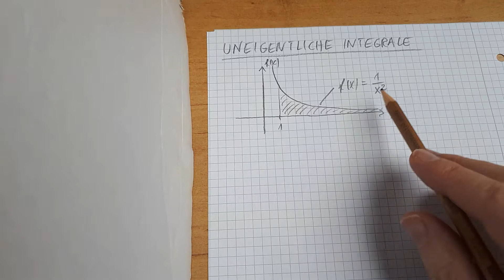Uneigentliche Integrale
Was tun, wenn eine Integrationsgrenze unendlich ist? Hier hilft der Limes weiter...